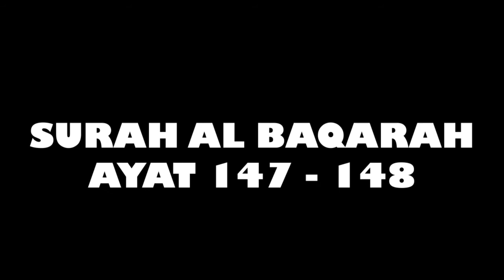AL ZOOMIYAH, Kajian Al Qur'an & Tafsir; Ust. M. Djoko Prayogo. "KEBENARAN ADALAH DARI ALLAH" 200921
Al-Zoomiyah mengundang Jama'ah dan teman-teman untuk bersilaturahmi melalui ZOOM TO FACEBOOK STREAMING pada :

Hari/Tgl : Senin, 20 September 2021
Waktu : Jam 20.00

Acara :
Kajian Al Qur'an & Tafsir
Oleh   : Ustadz M. Djoko Prayogo

Tema : "KEBENARAN ADALAH DARI ALLAH

Qoriah : Ambu Martini
QS 4. An-Nisà ayat 87-91
Pembaca Tafsir : Ambu Endang Sy
QS 2. Al Baqarah ayat 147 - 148

ULINERS SMA 572 BANDUNG adalah nama kelompok tertentu yang bertujuan mengeratkan tali silaturahmi antara sesama anggotanya melalui berbagai kegiatan diantaranya belajar, bermain, berwisata yang digerakkan oleh beberapa orang anggotanya secara bergiliran.
Untuk lebih jelasnya dibawah ini akan diuraikan secara detail nama ULINERS 572 BANDUNG.
ULINERS berasal dari kata ULIN (bahasa sunda) yang artinya “bermain”. Penambahan huruf ERS dibelakang kata ULIN dimaksudkan untuk menunjukkan bahwa yang bermain itu tidak satu orang melainkan dalam jumlah banyak orang.
SMA 572 mengandung arti SMA 5 tahun kelulusan tahun 1972.
BANDUNG adalah nama kota tempat kedudukan dimana SMA 5 berada.
Dengan demikian dapat disimpulkan bahwa ULINERS SMA 572 BANDUNG adalah nama kelompok alumni SMA 5 yang masuk ke SMA 5 pada tahun 1970 atau lulus pada tahun 1972, yang bertujuan mengeratkan tali silaturahmi sesama alumni melalui berbagai kegiatan diantaranya reunion pastinya, belajar membaca Al Qur’an bagi yang beragama islam, bermain berkunjung kerumah alumni, berwisata ke berbagai tempat wisata, yang digerakkan oleh beberapa orang anggotanya secara bergiliran.
Kata ULINERS baru digunakan sekitar tahun 2013 (saat berrwisata ke Bali atau ke Pulau Tidung) ketika para alumni merasa senang bermain dan berwisata, sehingga tercetus kata ULINERS alias “tukang ulin”. Sebelumnya para alumni menggunakan nama alumni SMA 572 BANDUNG saja, tetapi setelah ada kata ULINERS, maka kalimat alumni SMA 572 BANDUNG dan kata ULINERS digabungkan sehingga menjadi ULINERS SMA 572 BANDUNG.
Dalam perjalanannya setelah menggunakan nama ULINERS SMA 572 BANDUNG, focus kegiatannya berwisata ke berbagai tempat wisata dan selalu menggunakan kata GO yang mengandung “berwisata ke” misalnya wisata ke Cirebon (GOCIR), wisata ke Lombok & Bali (GOLOLI), wisata ke Belitung (GOBEL), wisata ke Malang, Bromo (GOMALBRO), wisata ke Yogya (GOYOG) wisata ke Danau Toba (GOTOBASA), wisata ke Padang (GODANG). Selain program perjalanan wisata, juga berkunjung ke rumah-rumah sahabat alumni selalu dilakukan baik dalam keadaan suka misalnya menikahkan, maupun dalam keadaan duka misalnya ada sahabat yang sakit atau meninggal dunia.Tetapi program perjalanan wisata dan berkunjung ke rumah sahabat alumni ini berhenti total sejak adanya pandemic Covid – 19.
Namun para penggerak ULINERS tidak pernah berhenti berfikir bagaimana caranya agar tali silaturahmi tetap terjaga dengan baik. Berawal Ramadhan 1441 H (tahun 2020) ULINERS mengadakan Ceramah Ramadhan yang diadakan setelah (“ba’da”) Dzuhur dan setelah (“ba’da”) Isya. 2x sehari mengadakan Ceramah Ramadhan hal yang sangat luar biasa, mencari penceramah dan mengajak alumni untuk hadir pada saat Ceramah sangat menyita waktu dan tenaga. Alhamdulillah atas idzin Allah SWT Ceramah Ramadhan 1441 H berlangsung lancar tanpa suatu halangan yang berarti.
Menindak lanjuti Idul Fitri 1441 H, ULINERS mengadakan Halal bi Halal secara virtual, dengan acara lain daripada yang lain, dihadiri oleh hampir semua alumni, tiap alumni menyampaikan pesannya melalui tulisan yang ditulis pada sehelai kertas, sebagian alumni bernyanyi menyanyikan lagu Bimbo yang berjudul “Ada Anak Bertanya Pada Bapaknya”, dan pada kesempatan itu pula Kang Sam Bimbo memberi hadiah kepada ULINERS dengan menyanyikan 2 buah lagu.
Ketika masuk ke bidang agama islam tercetus keinginan untuk belajar Membaca Al Qur’an dengan baik dan benar. Kemudian keinginan ini diwujudkan dengan membentuk majelis ta’lim yang diberi nama AL ZOOMIYAH. Nama ini diambil ketika Ustadz KH. Dudi Mutaqien, S.Pd memberi ceramah dan memberi nama majelis ta’lim virtual ini AL ZOOMIYAH
Alhamdulillah mulai bulan Juli 2020 kegiatan Belajar Membaca Alqur’an dengan baik dan benar secara virtual mulai berjalan, walau dengan serba terbatas.. terbatas pesertanya.. terbatas fasilitasnya, karena Zoom Meeting masih meminjam.. terbatas kemampuan membaca Al Qur’an nya, karena masih banyak yang terbata-bata. Tetapi dengan kegigihan tim Al Zoomiyah untuk mengembangkan majelis ini dalam rangka mengajak para alumni agar tidak buta huruf Al Qur’an, sangat fantastis saat ini Al Zoomiyah tidak hanya para alumni melainkan anggota keluarga alumni, teman-teman alumni, bahkan para pembaca Braille sudah bergabung dalam Al ZOMIYAH.
Kegiatan AL ZOOMIYAH dihimpun dalam sebuah Hymne yang cukup asyik namun menggugah setiap yang mendengarkannya.
Demikian sekelumit kisah dan kegiatan ULINERS SMA 572 BANDUNG.